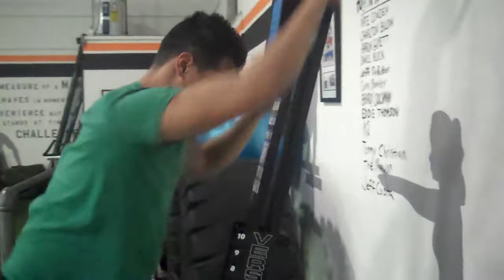Tri - Testing for Versa Climber